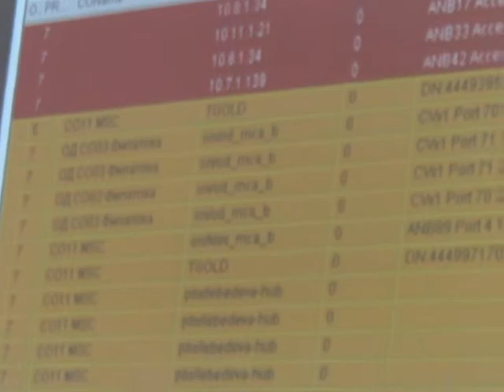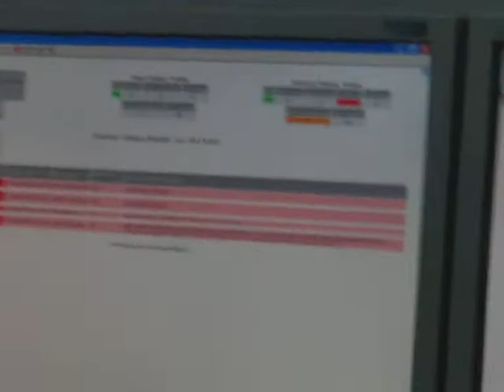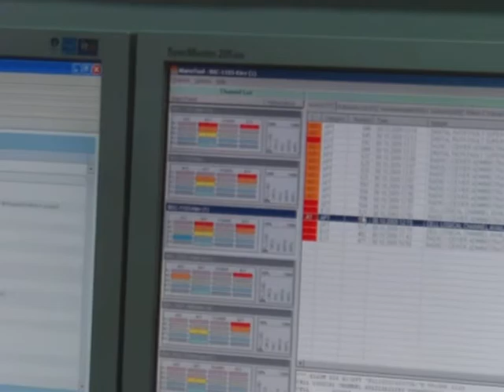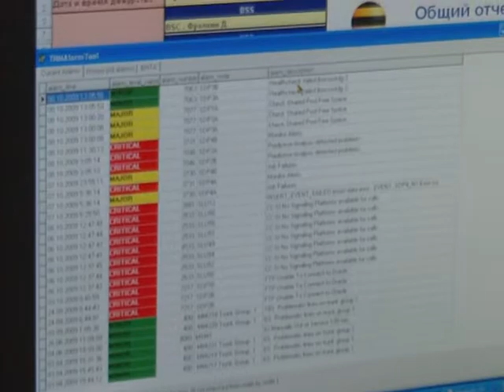ЦКС Beeline Украина